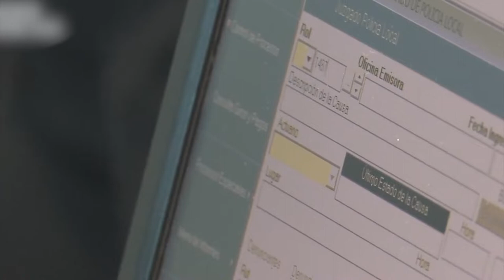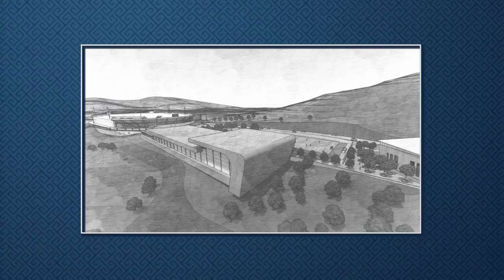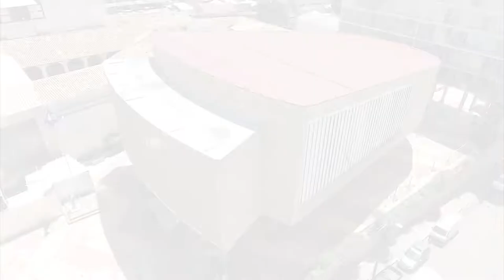Dueños y directores de medios no serán responsables por "calumnias" de sus colaboradores